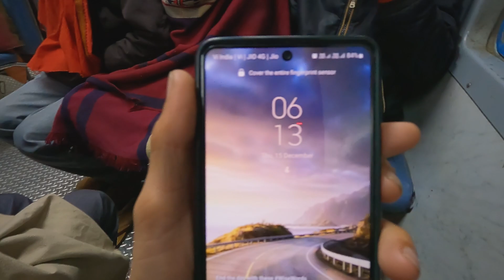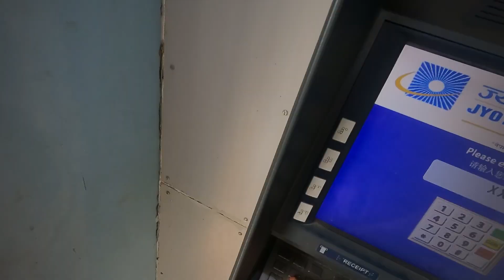Crossing the India-Nepal Border : My Journey through Nepalganj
Welcome to my latest video on my journey across the India-Nepal border via Nepalganj as a solo traveller!

Traveling alone can be both exciting and daunting, and crossing an international border alone adds another level of complexity. However, with a little bit of research and preparation, it can be a smooth and rewarding experience.

 So sit back, relax, and join me on this unforgettable adventure!
Episode 1

Go Pro camera

Memory card and HDD
Gopro SD card
Large storage
1 Tb HDD
5 Tb HDD
500 Gb SSD

Bags and Camping Equipment---

Day pack
Waist pouch
Tent: quechua mh100 ( from Decathlon)
Sleeping bag ( but I don't recommend it )
Trekking Shoes: Mh 100 ( from decathlon)
Powerbank ( Best one)